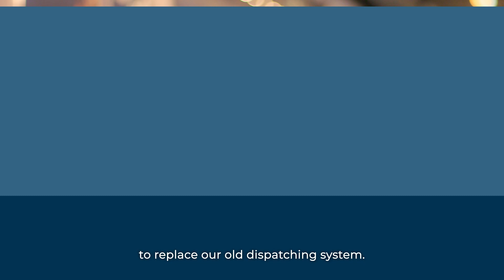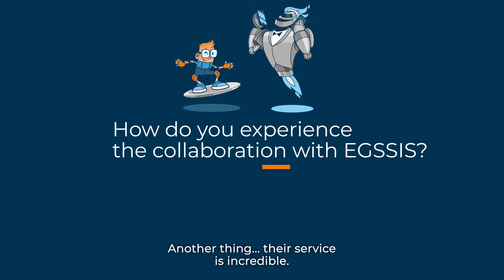E-World Talks: Orsted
During E-World 2020 we had a good talk with Orsted on how they see the market evolving, and where EGSSIS' software & services are adding value in realizing their ambitions.